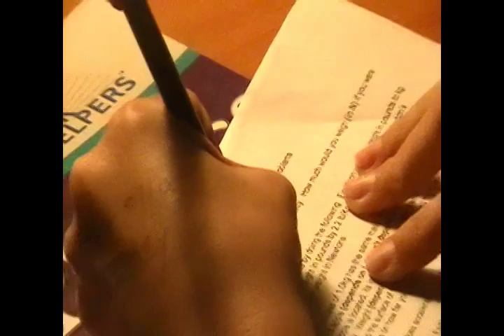Physics in Sports - Croquet (Alice in Wonderland)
Me and my friends created this video for school. How Physics applies to sports, even the most boring ones! Even when an evil queen will try to kill you! :)